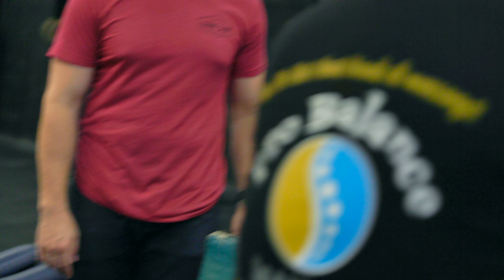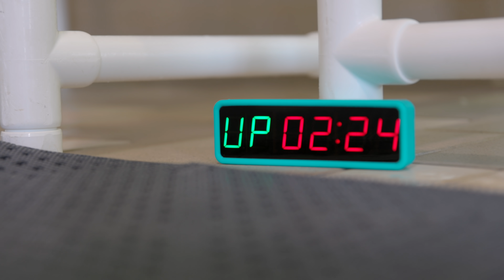1 Week Out WCC | Noah Ohlsen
Bit of a different vibe this episode. Not a whole lot of in the gym fitness but some very important news none the less! A shocking call from my doctor, some body work, and some swimming to cap off a rest day before the week of the West Coast Classic.

Thank you all for the kind words, well wishes, and support! Even more meaningful during the tough times.

Healthy, happy, hungry and ready to get back on the competition floor with fans in the stands for the first time in what feels like years!

Snag yourself a Whoop like mine to track your strain and recovery

Get geared up in the same Gymshark apparel I’ve been rocking: gym.sh/ShopNoahOhlsen

Video filmed and edited by the talented Jospeh Yates: @josephyates_